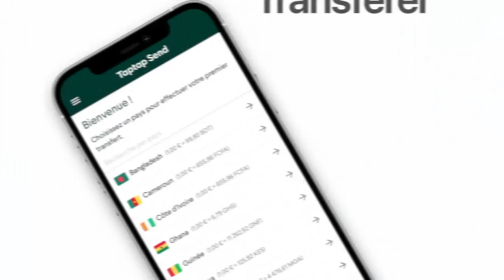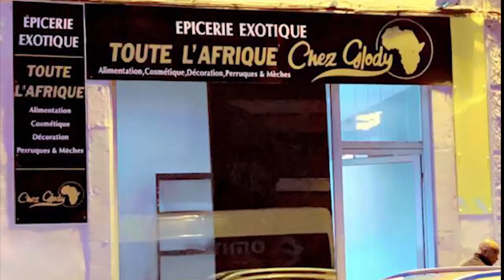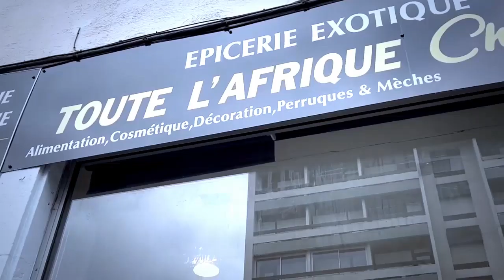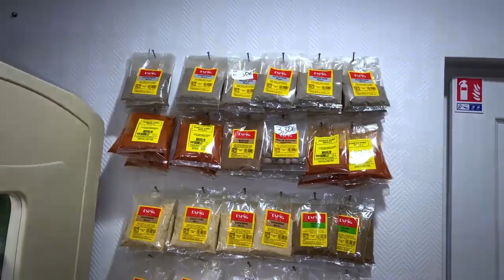N'importe Quoi MERVEIL Est Enceinte D'HERITIER WATA? Epargne TERRY ALINO Dans Vos BETISE BUT NA FILE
N'importe Quoi MERVEIL Est Enceinte D'HERITIER WATA? Epargner TERRY ALINO Dans Vos BETISE BUT NA FILET  Abungeli FABREGAS Effet De Conflit